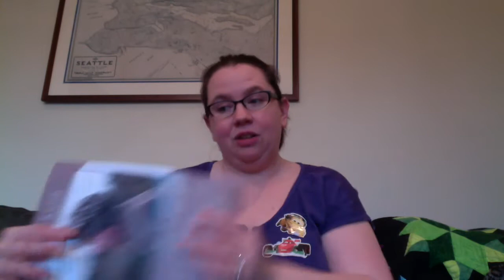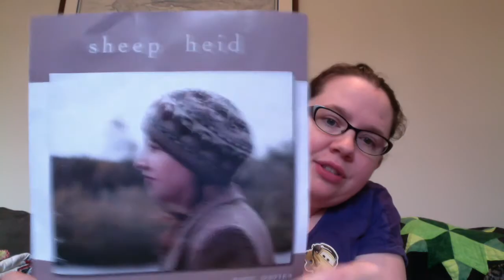Episode 87 - Happy Holidays!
Come join the podcast group on Ravelry!